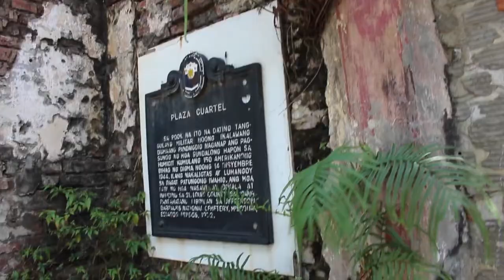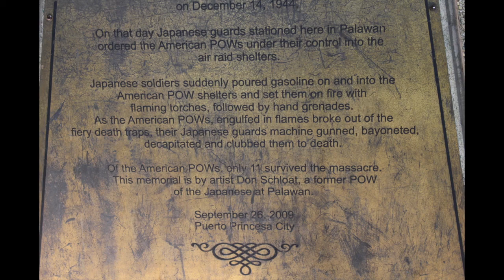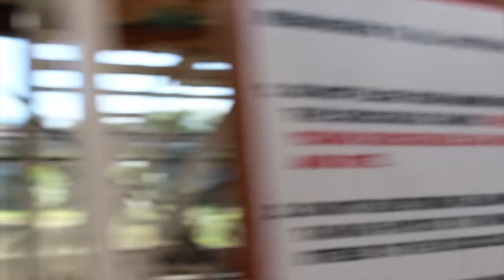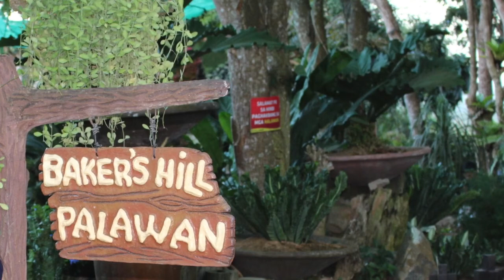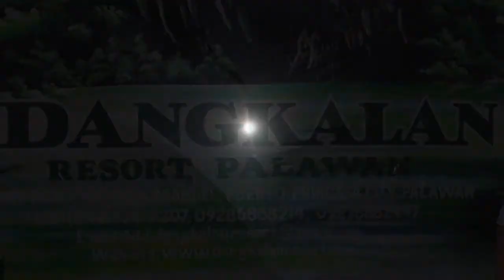Puerto Princesa Palawan Philippines City tour and resort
Puerto Princesa on Palawan Island in the Philippines - It sounds exotic, and it is. At the relaxing Dangkalan resort; a starting point for the nice city tour that included some local shopping, the wildlife refuge and nature conservancy, and the crocodile farm. As well as the historic Plaza Cuartel. There is a tragic story that occurred at the old Garrison here.

Thank you for supporting the channel it means a lot to me.
Striving to be the change I want to see, you can be too - Please consider contributing